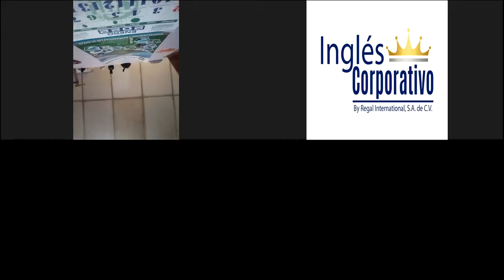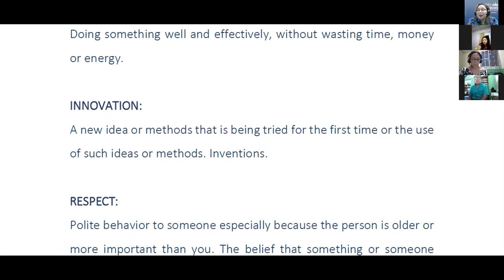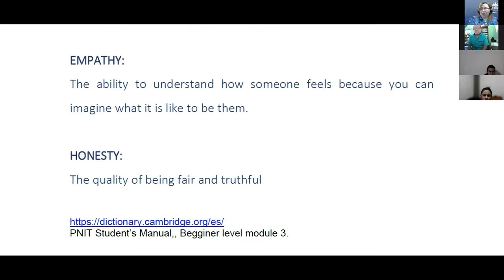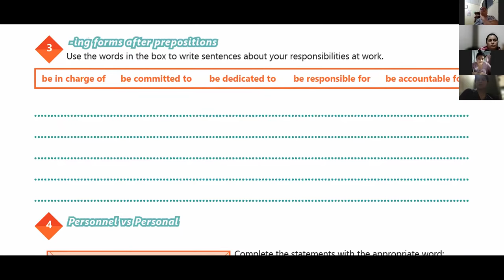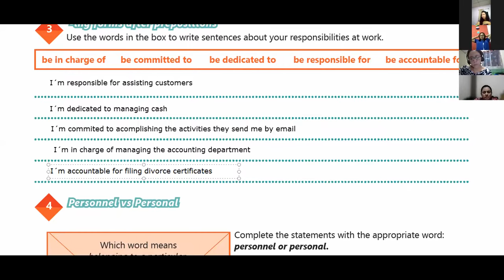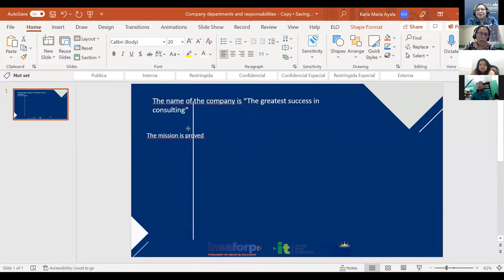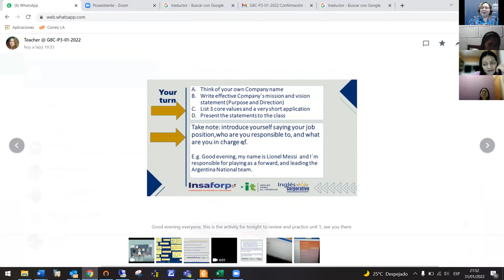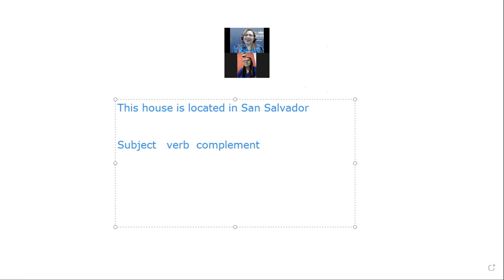Ingles Corporativo-Videoconferencia #5 Unit 1 Review and Practice